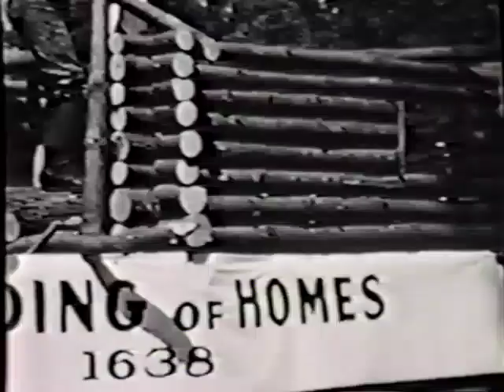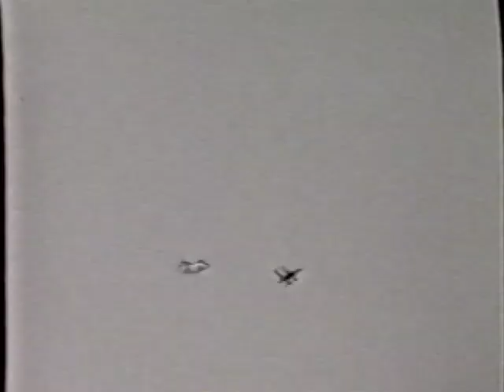Sudbury in the 1930s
Recording of various scenes in Sudbury, Massachusetts, filmed by Paul C. Ecke (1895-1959) in circa 1935. The video features the bus of the Wayside Inn Schools (3:59-4:15), the Forrest D. Bradshaw Store (14:28-14:35), the Town of Sudbury Tercentenary (15:49-16:06 and 21:15-24:47), the Goodnow Library (18:49-19:16), the Revolutionary War Monument (20:25-20:29), the Town Hall (20:30-20:33), as well as other unidentified buildings and individuals. The recording is part of the Sudbury Historical Society archives